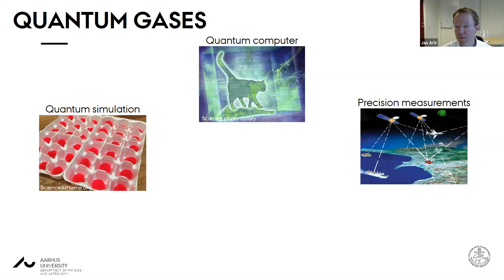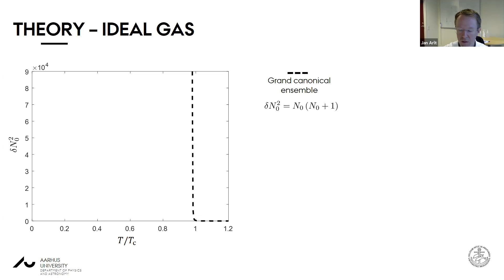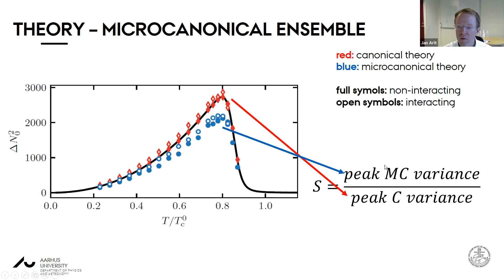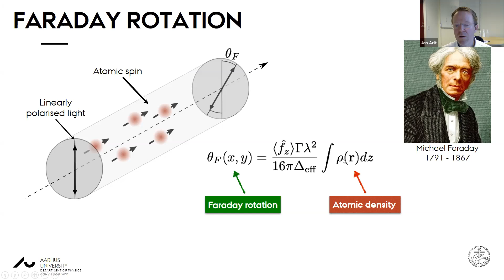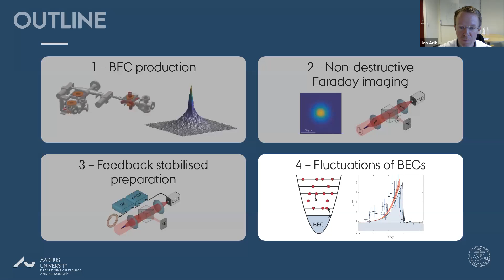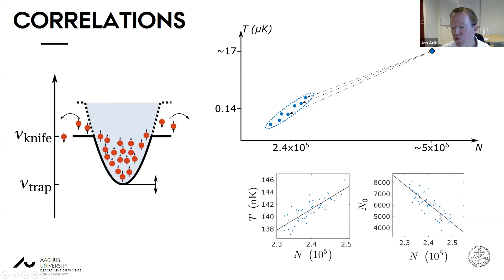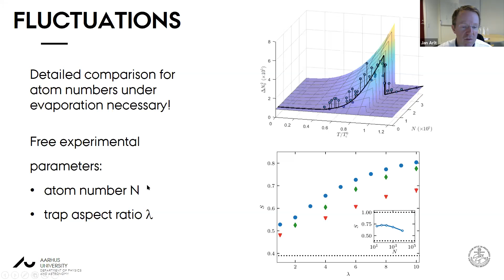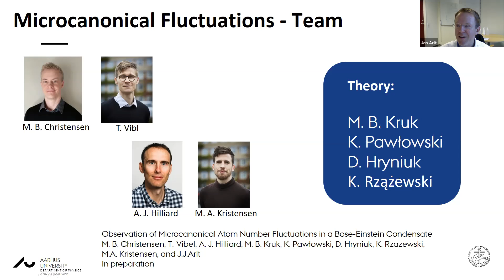Jan Arlt "Fluctuations of a Quantum Gas: Solving the Ensemble Question"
Jan Arlt
Center for Quantum Optics and Quantum Matter Department of Physics and Astronomy Aarhus University
"Fluctuations of a Quantum Gas: Solving the Ensemble Question"
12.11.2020, Optics Seminar, University of Warsaw, Poland

Abstract:
Quantum systems are typically characterized by the inherent fluctuation of their physical properties.The size of these fluctuations is particularly relevant for the case of interacting Bose gases at the transition to Bose-Einstein condensation. Despite its importance this case has resisted a consistent experimental and theoretical investigation for decades. In collaboration with the group led by Kazimierz Rzążewski we have characterized these fluctuations in an experimentally accessible range of aspect ratios, temperatures and atom numbers. Strikingly, we observe fluctuations reduced by 27% below the canonical expectation for a non-interacting gas, revealing the microcanonical nature of our system. Moreover, we explore the scaling of these fluctuation with atom number providing an exponent of 1.134 in a region outside the thermodynamic limit. Our experimental results thus set a benchmark for further theoretical calculations under experimental conditions.